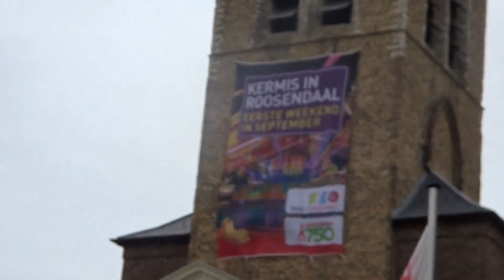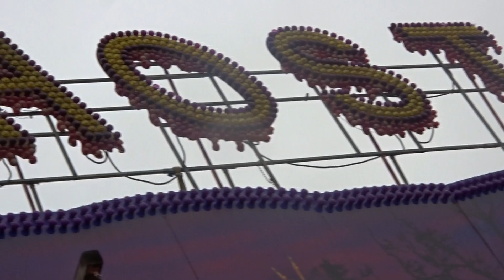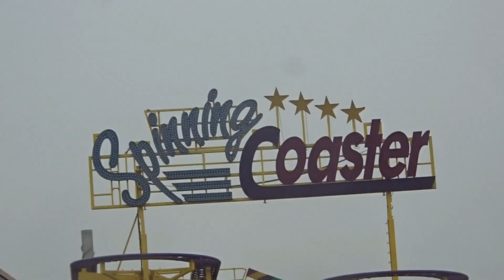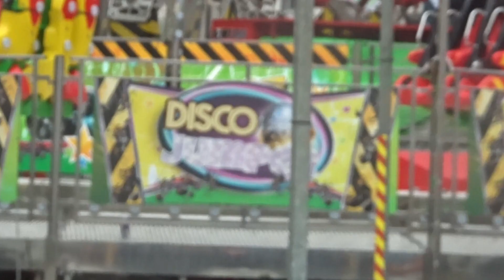Opbouw Roosendaalse Kermis 2018 Dag 3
hoi ik ben Amusement Rides, en ik hou enorm veel van pretparken en kermissen en bezoek ze daarom ook best veel, en daarbij wil ik voor jullie mijn beleving bij jullie in huis brengen. like en subscribe!